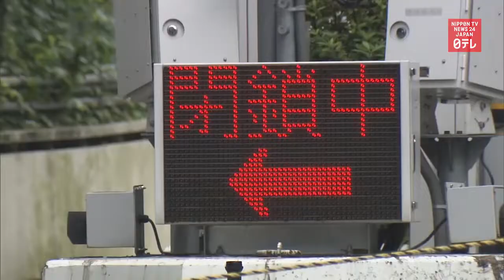Tokyo tests Olympic traffic plan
Just one year before the 2020 Olympics officially begin, Tokyo closes highway entrances and reduces toll lanes to test the effects of its traffic plan for the games.